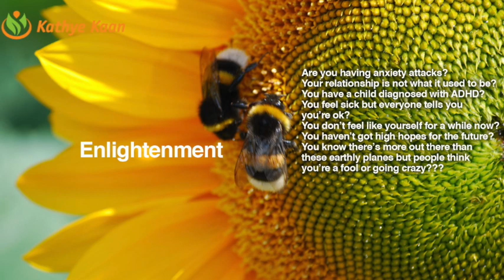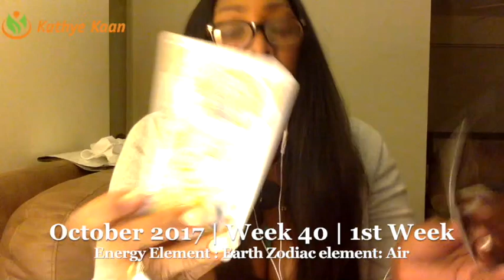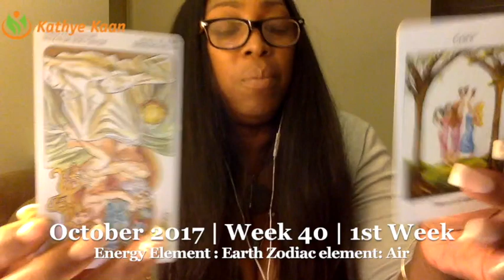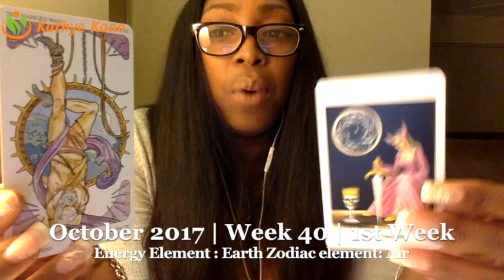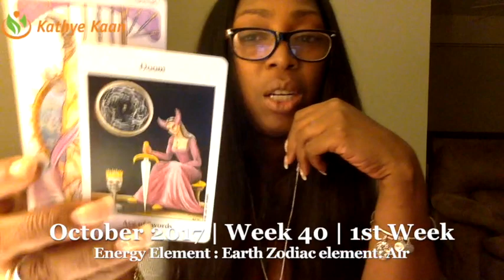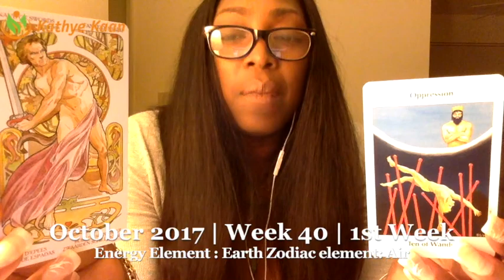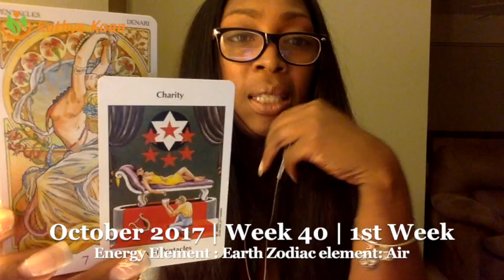Gemini Weekly Reading Psychic Tarot Horoscope | Week 40 | 2 - 8 October